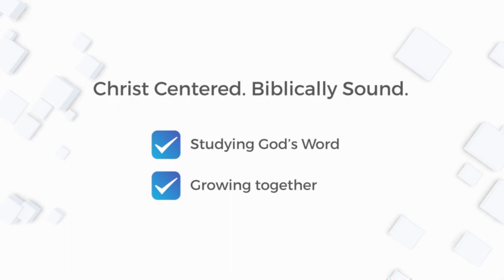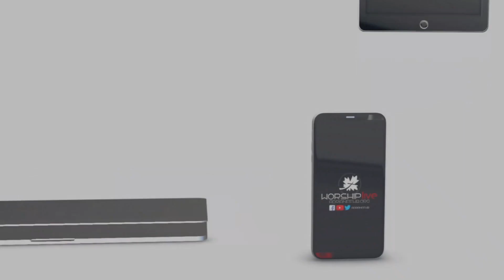Adrian FFWB Worship LIVE! Interactive 2.20.22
Worship LIVE! Interactive

Adrian FFWB Church
3240 Sharp Road
Adrian, Michigan 49221

Like our page and Follow us for all LIVE updates on Facebook!